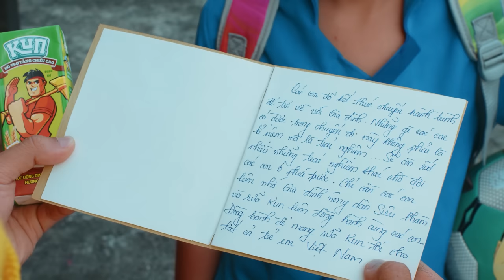Đội Bóng 𝐓𝐎𝐍𝐘 - Tập Cuối | Vô Địch Toàn Quốc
Đội Bóng 𝐓𝐎𝐍𝐘 - Tập Cuối | Vô Địch
1 câu chuyện dài và vui đến đâu thì cũng có hồi kết, chúc mọi người xem video vui vẻ và bấm ĐĂNG KÝ KÊNH để ủng hộ team mình nhé, chân thành cảm ơn!